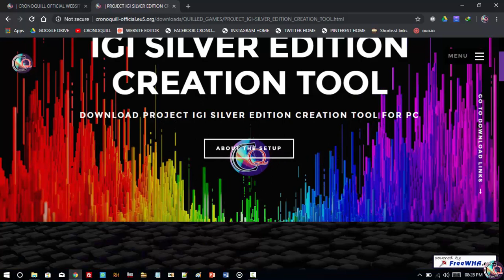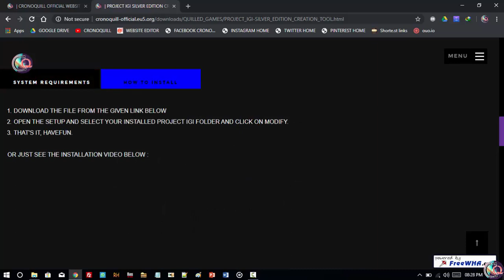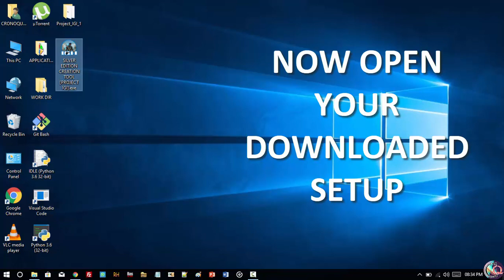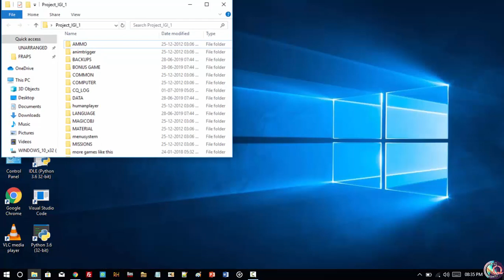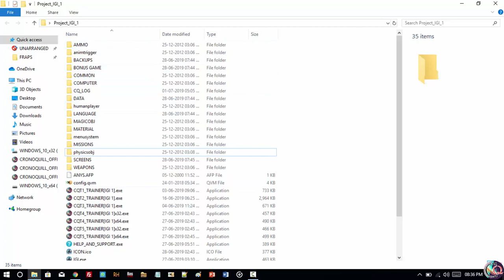HOW TO CONVERT YOUR NORMAL PROJECT IGI TO SILVER EDITION EASILY | SILVER EDITION CREATION TOOL